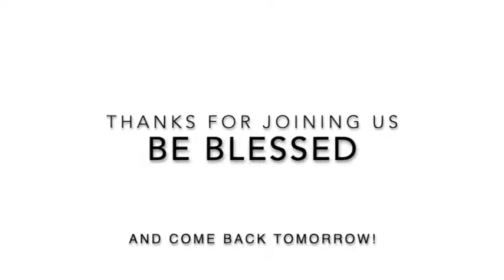Devotions from Athens Christian Reformed Church for April 22, 2020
Join Pastor Dan for devotions from Philip Reinders' book, "Seeking God's Face"